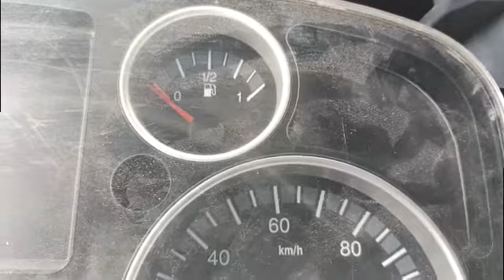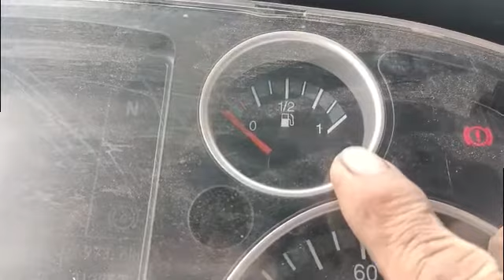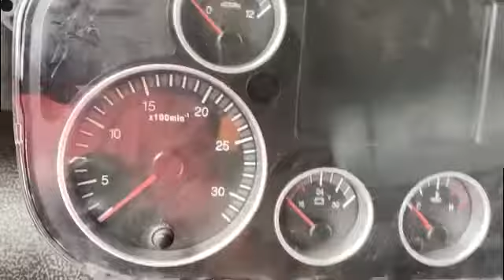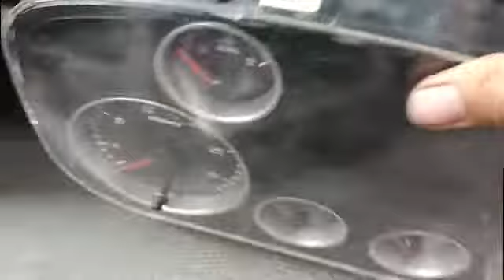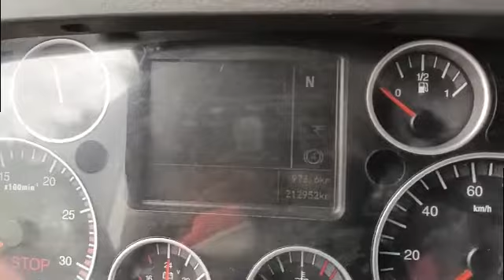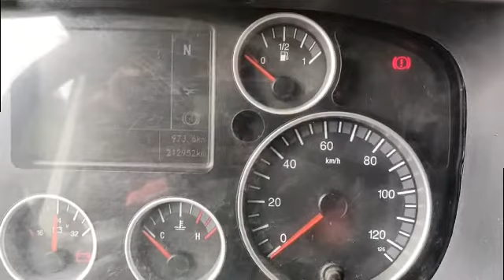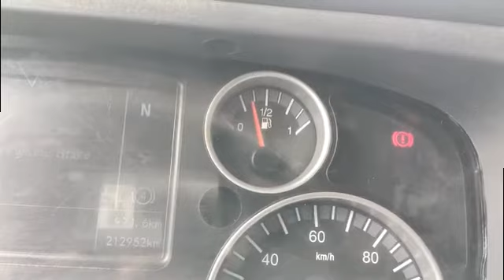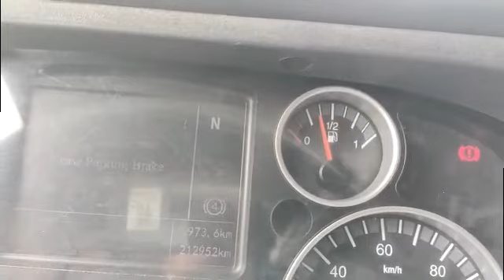FUEL METER GAUGE NOT WORKING/PAANO AYUSIN ITO